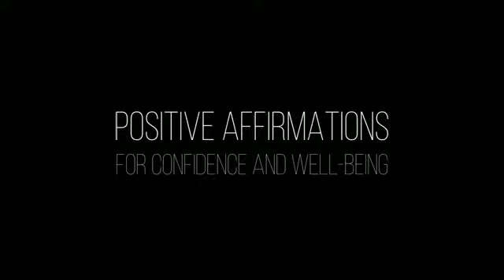3 Minutes Positive Affirmations | Expert Meditation Music.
Use headphones/Speakers  for better experience.

Daily Meditation stuff on our Instagram page.

This Music helps to Maintain good And healthy relationship.

Meditationus to eliminate negative thoughts, worries, anxiety, all factors that can prevent us feeling happy. It has been proved that the practice of meditation, carried out on a regular basis, will mitigate the symptoms of stress and anxiety.
 Enjoy this music and meditate,
Your brain is centre of your thoughts keep this centre relax and feel the wisdom of your own mind.

￼Meditation or “dhyana” is an extreme form of concentration. It allows your mind to focus on one thing and detaches you from all worldly things. Meditation is one of The 8 Limbs of Yoga. It is believed that all divine powers live in the heart and meditation is the only route to dive deep into your heart. Though meditation is not an answer to all your problems, but it sure results in a harmony between body and soul. To reap the full benefits of meditation, regular practice is required.

To mediate you must sit comfortably and start focusing on one thought, object or even your breathing. Initially your mind will wander. Do not try to stop it. Let it go. Do not suppress any feelings or thought, but let these pass. Once done your mind will automatically return to your object of focus. Now your mind will be at peace.

With time your mind will wander less and within no time you will enter into a phase of deep concentration. Mediation will bring you to the present.

There are six popular types of meditation practice:

mindfulness meditation

spiritual meditation

focused meditation

movement meditation

mantra meditation

transcendental meditation

Importance of Meditation

By daily practicing meditation you will become a calmer person. There will be a mental serenity in every task you perform. Each day you will have a different experience so never think about the day gone by, but on the present.

Today’s life is full of stress, which further influences our day to day activities. Meditation helps in reducing stress by affecting your nervous system. Meditation reduces the production of stress related hormones like cortisol and increases the production of good chemicals like serotonin.

Sound sleep is very important for the proper functioning of the body. When your mind works faster than required, you do not get proper sleep. Regular meditation helps in relieving stress and thus improves the quality of sleep.

Less stress means more happiness. You will live a happier and healthier life with meditation.

People suffering from anxiety and depression must mediate daily for 15-20 mins. Mediation also helps in controlling anger.

Meditation enhances energy gain from inner sources.

You live a disciplined life and cultivate good habits.

Improved concentration is the result of meditation.

It is believed that meditation improves the immune system and thereby helps in controlling blood pressure and lowering blood cholesterol.

Meditation slows down aging.

Meditation provides emotional stability.

By making meditation a routine, a consciousness develops and gradually you will reach a point of highest consciousness.

It will help you learn about yourself as well as the mysteries of life. It will give meaning to your life.

Music Credits -  Our Expert Meditation Music Team Pvt LTD